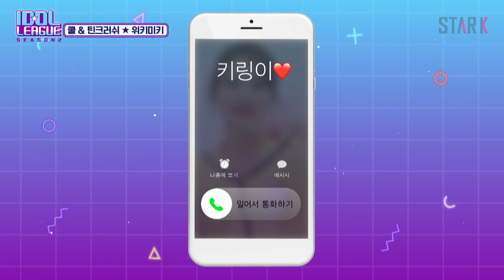[WekiMeki IDOLLEAGUE EP.1] You still don’t know Weki Meki?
The leader in Global K-pop news, STAR K!
(글로벌 KPOP의 선두주자, STAR K)